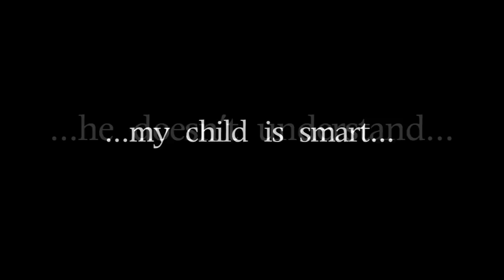Highlands School Bel Air, MD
Promotional film for the Highlands School in Bel AIr, MD.